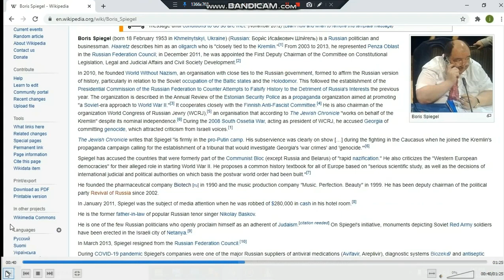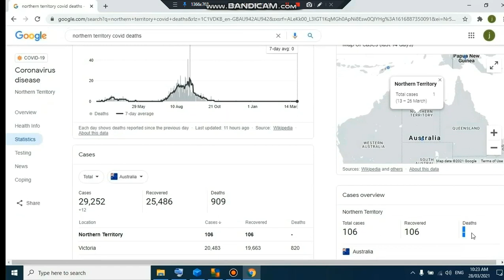Biotek Pharmaceutical Founder Arrest 2021